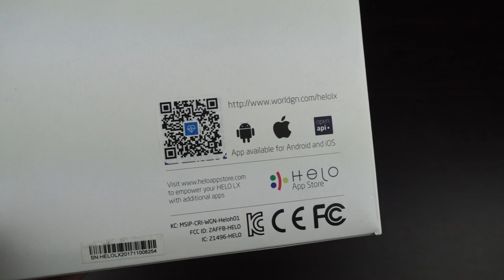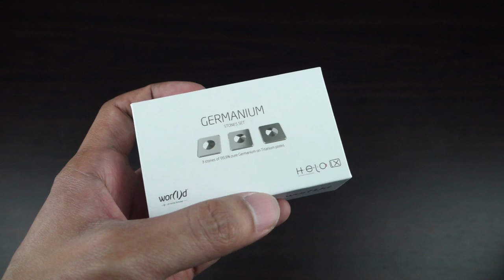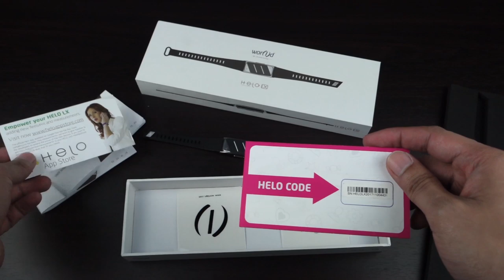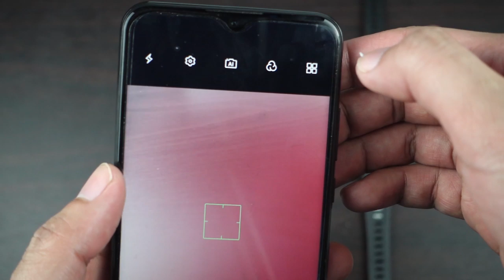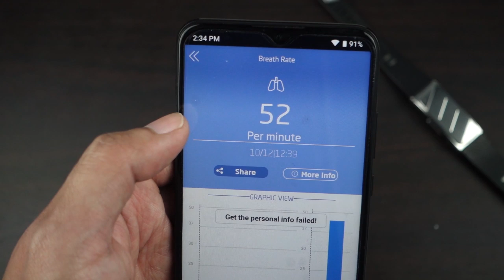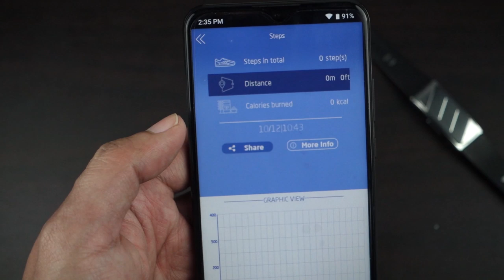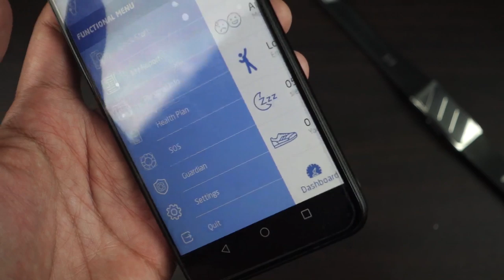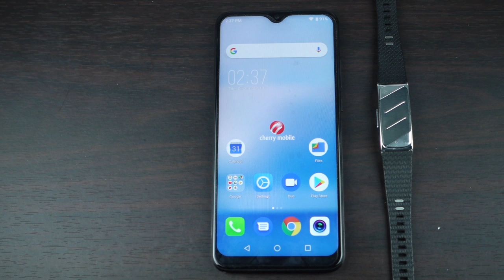Unboxing: Helo LX Fitness Band FREE! When you buy Cherry Mobile Flare S8 Pro!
- Helo LX Fitness Band
- 5 colors interchangeable bands
- 3 Germanium Stone Sets

The Essential SmartBand of Health and Wellness

HELO LX gives you the fundamentals of Continuous health & wellness monitoring powered by Life Sensing Technology.

HELO LX goes beyond heartbeats and breath rate, as your personal Self Care monitor you can use the essential bio-parameters to understand your body. Pairing HELO LX with Helo Apps or LifeLog allows you to focus on actionable plans based on your bio-data.

Knowing how your body is operating allows you to act according to achieve your health and wellness goals